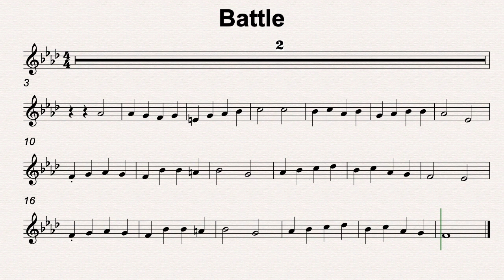F Min 44 Battle 90bmp